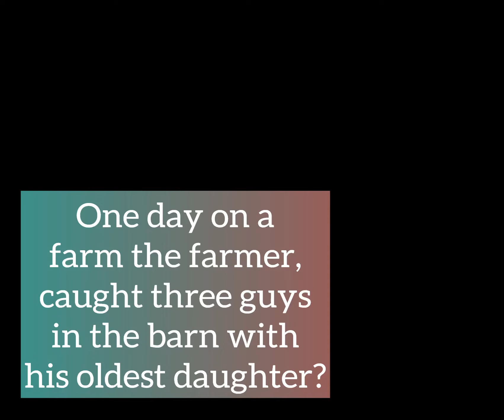FRUITVILLE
Really bad for three guys that got caught, playing ￼￼with the farmers daughter, it literally didn’t end well